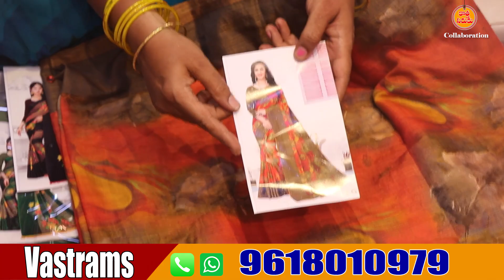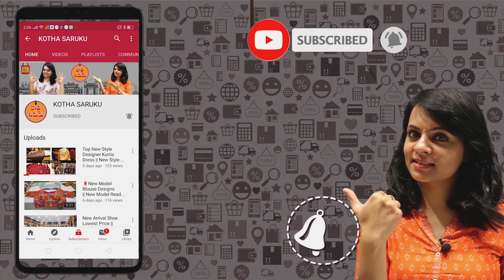వస్త్రం వారి వస్త్రాలు.. వస్త్ర ప్రియులకు నేస్తాలు .. Beautiful Sarees Collection !! కొరియర్👍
Shop Address👇👇👇👇👇👇👇👇👇

Vastrams
Sh no-17,
Mangalagiri Road,
Guntur-522001
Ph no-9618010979